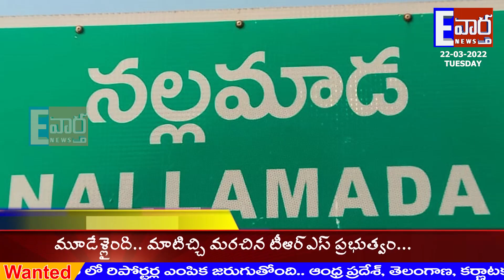ఆకాశాన్ని తాకుతున్న ఆయిల్ ధరలు-కుంగి పోతున్న కూరగాయల రైతులు //నల్లమాడ //ATP//Evartha//